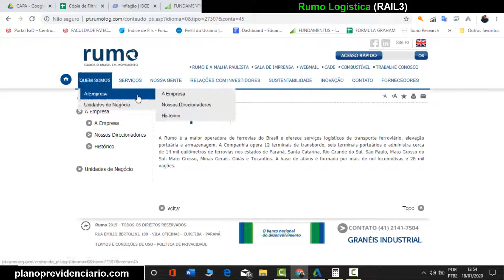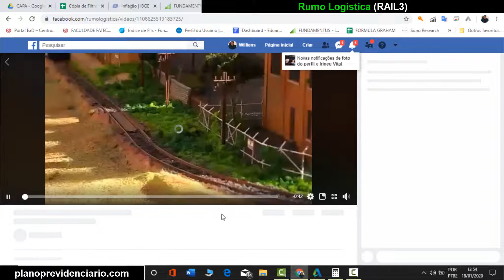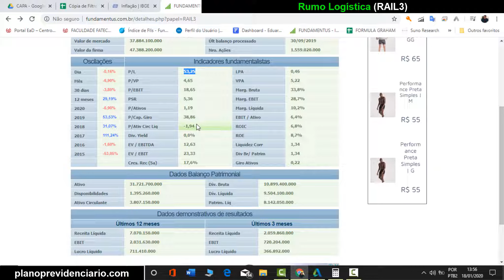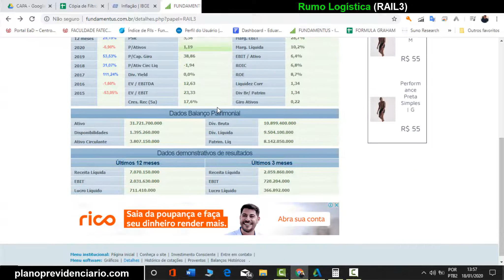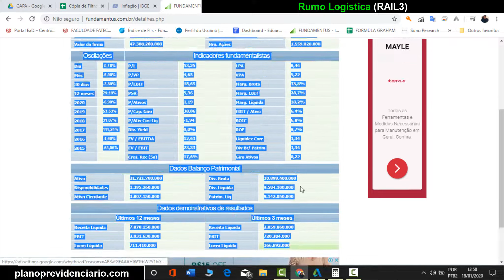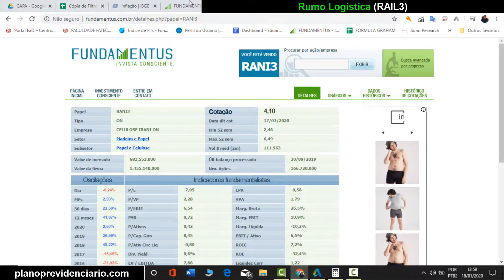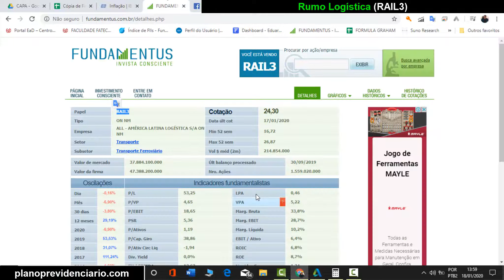Análise da RUMO (RAIL3) | Logística Ferroviária | Analise Honesta de toda a BolsadeValores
Essa é a analise da RUMO (RAIL3) através do site fundamentus ) de forma resumida e rápida, irei fazer isso com todas as ações da bolsa de Valores e postar aqui no Youtube, SE INSCREVA para ver mais analises Honestas e educacionais sobre as empresas da bolsa.

1° SEGURANÇA
2° AJUDAR O PRÓXIMO
3° APROVEITAR A VIDA
4° APOSENTADO
5° GANHAR TEMPO
6° LIBERDADE
7° CARIDADE
8° É SIMPLES
9° SEGREDO DA RIQUEZA - JUROS COMPOSTOS